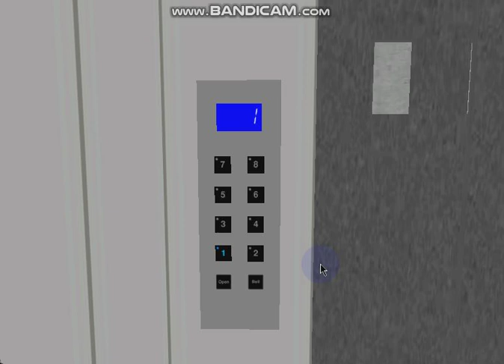481 Blue Aura Hornet Way: VF Converted 8-stop 0.5 m/s Generic